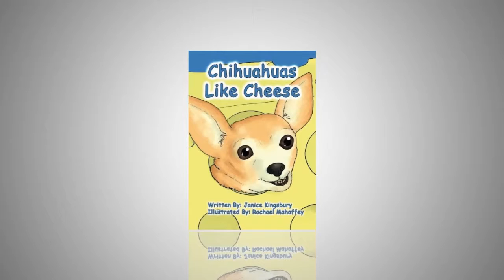Book Video Trailer: Chihuahuas Like Cheese by Janice Kingsbury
Available at: Ducks Cottage, NC, Island Bookstores, NC, Amazon, Ingram-Sparks, Outerbooks Publishing, LLC.